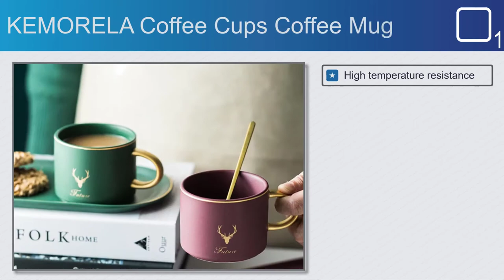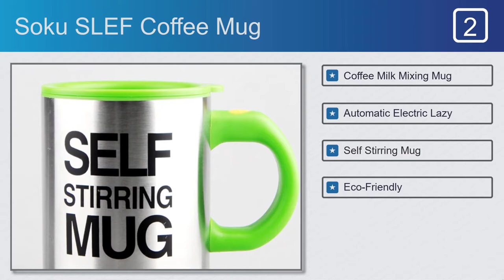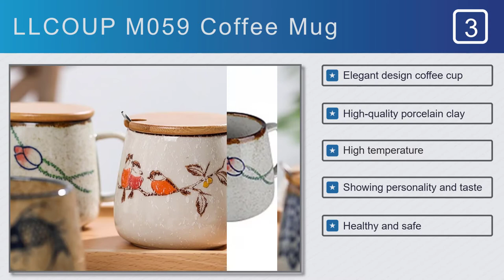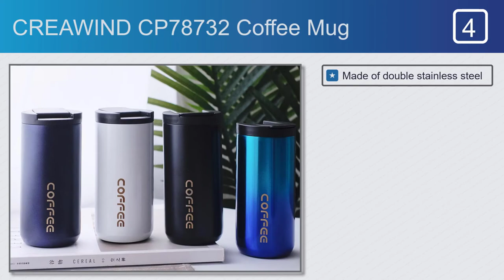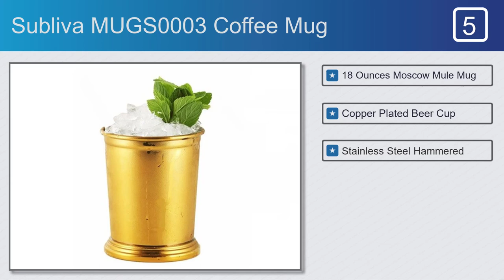Best Coffee Mug Make your selection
Coffee Mug on This Video
#1. KEMORELA Coffee Cups Coffee Mug

Full Features:

Features:
#1. High temperature resistance
#2. Easy to clean
#3. Smooth glaze
#4. Antler Cup
#5. Comply with national food

#2. Soku SLEF Coffee Mug
Features:
#1. Coffee Milk Mixing Mug
#2. Automatic Electric Lazy
#3. Self Stirring Mug
#4. Eco-Friendly
#5. Smart Juice Mix Cup

#3. LLCOUP M059 Coffee Mug
Features:
#1. Elegant design coffee cup
#2. High-quality porcelain clay
#3. High temperature
#4. Showing personality and taste
#5. Healthy and safe

#4. CREAWIND CP78732 Coffee Mug
Features:
#1. Made of double stainless steel
#2. Food grade plastic lid
#3. Keep warm/cold
#4. Leak-Proof,BPA Free
#5. Eco-Friendly

#5. Subliva MUGS0003 Coffee Mug
Features:
#1. 18 Ounces Moscow Mule Mug
#2. Copper Plated Beer Cup
#3. Stainless Steel Hammered
#4. Easy to clean
#5. Eco-Friendly